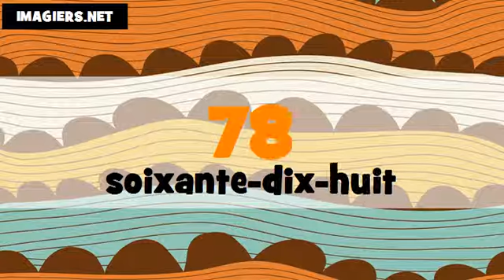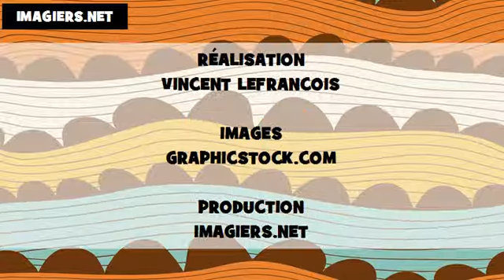الأرقام الفرنسية من 1 الى 100 # Canada + France